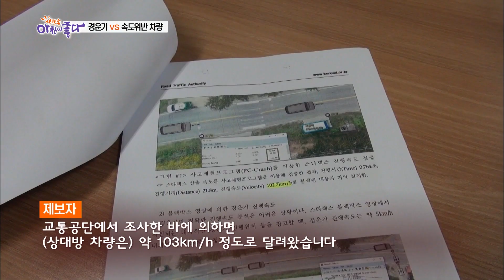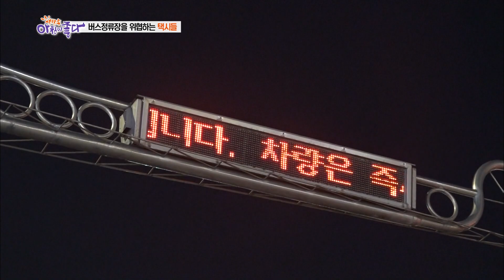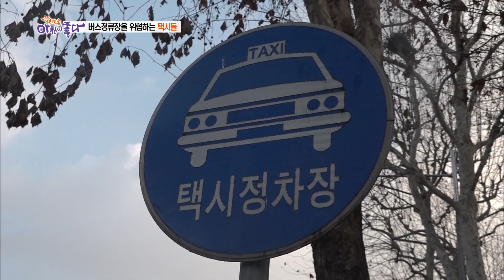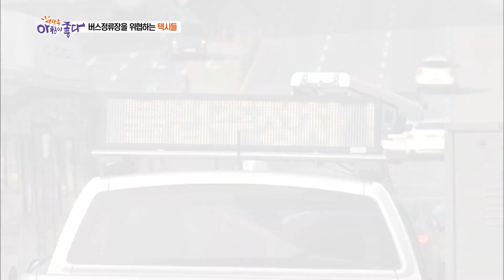시골길을 시속 103km로 달린 차 VS 중앙성 침범 경운기! 누구의 과실비율이 더 클까? [한문철의 블랙박스] KBS 200121 방송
시골길을 시속 103km로 달리다
합류하던 경운기와 충돌한 자동차!

과연 과실 비율은?